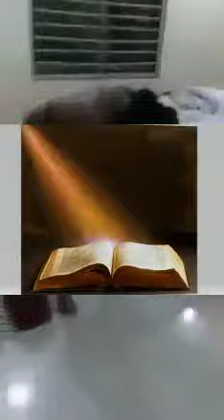FAKE PASTORS IN NIGERIA: IF IT WAS FOR SEX ALONE...